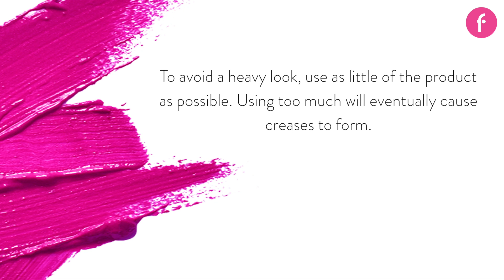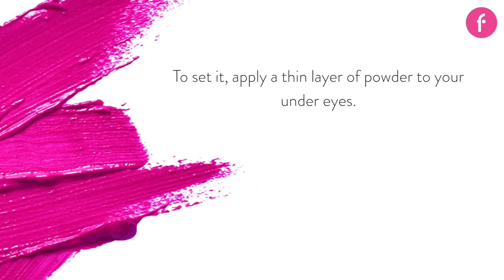How To Apply Concelar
If you're wondering how to apply concealer to brighten your under eyes and cover up imperfections, this video has all the answers you need!

Concealer is a must for flawless eye makeup! Well, what is concealer? Commonly used to cover up dark circles under the eyes, concealer may also be used to brighten up the skin and cover up imperfections. How is concealer applied? Watch the video and find out! Apply these tips and achieve natural and smooth under eyes.